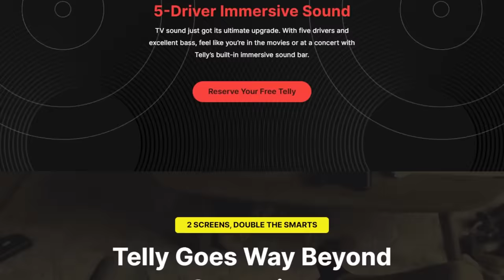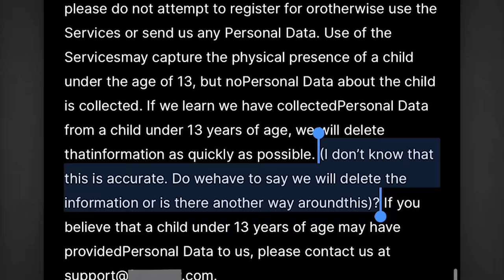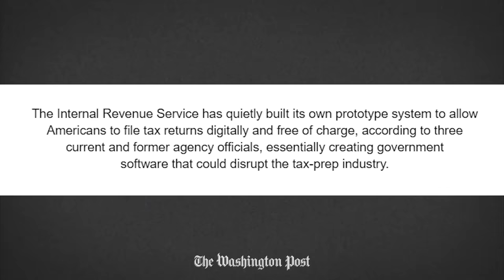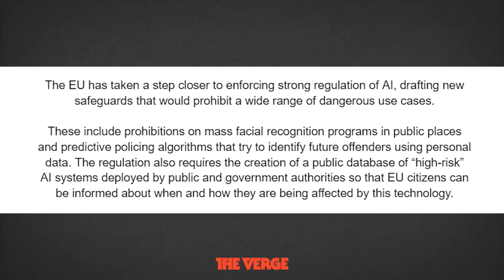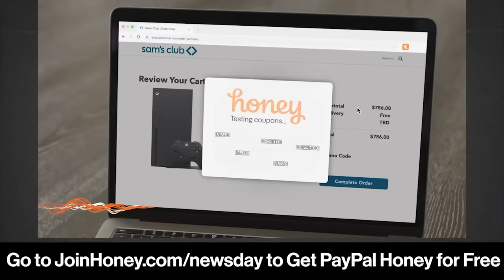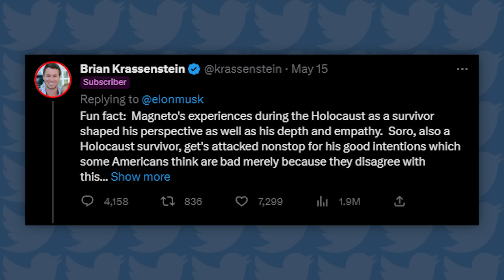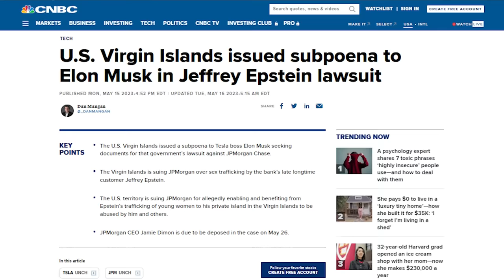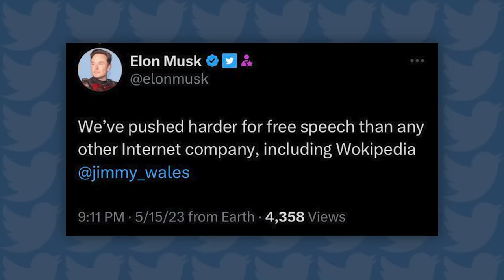This Large TV is Totally FREE** - TechNewsDay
to get your new wireless plan for just $15 a month and get the plan shipped to your door for free.
Timestamps:
00:00 - Free TV Just Dropped
11:15 - Tax Filing Finally Fixed?
19:39 - AI Getting Regulated?
28:52 - Elon Musk: Unredeemable
43:13 - Twitter's "Free Speech" Tested
Sources:
Telly - the ‘free’ TV